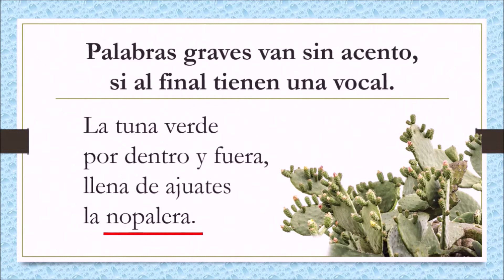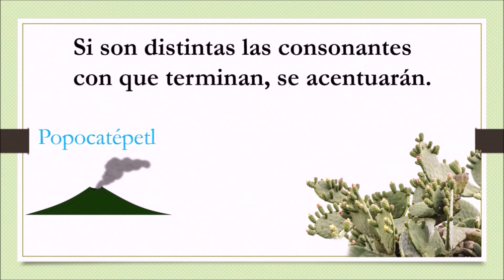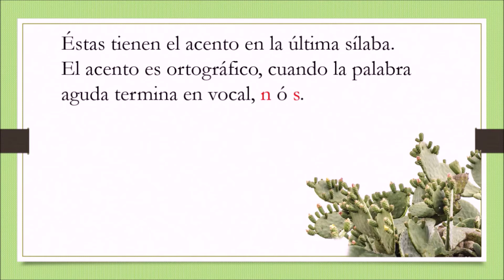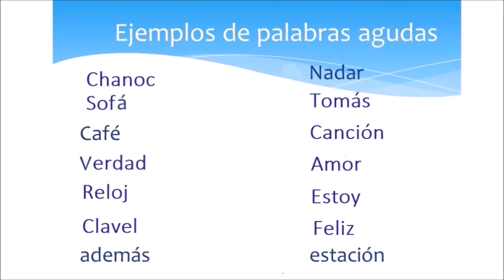Palabras graves y agudas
Gramática, cantando palabras graves y agudas. aprendiendo me divierto.
como aprender las palabras graves, palabras agudas.